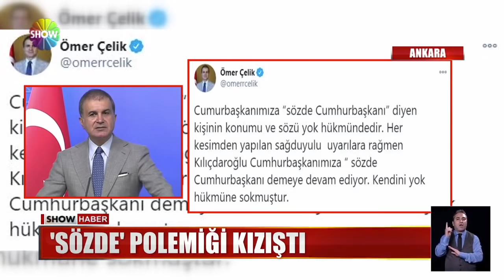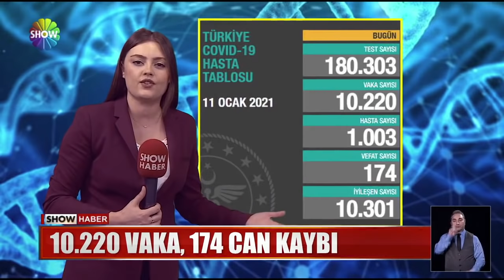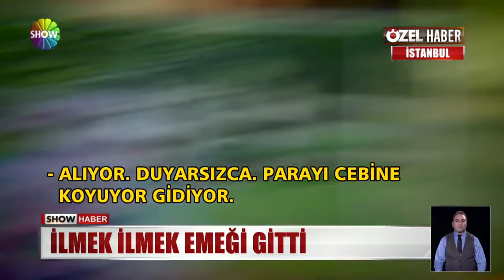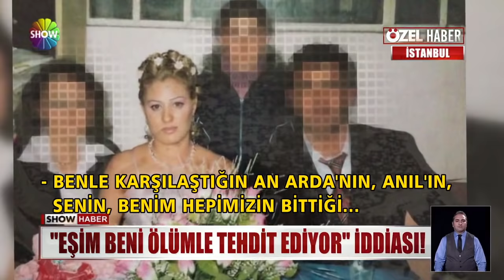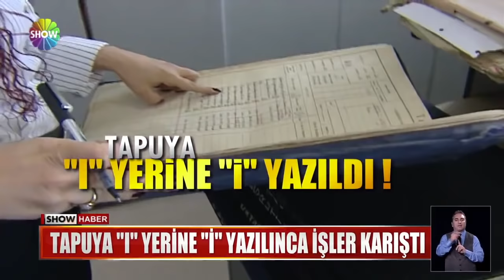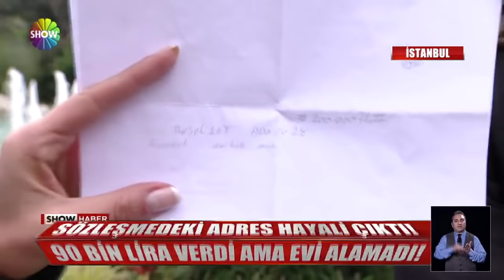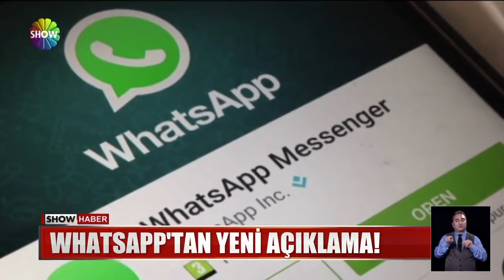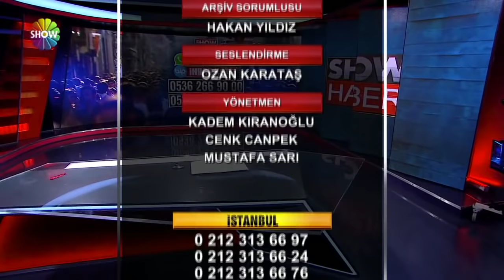Show Ana Haber 12 Ocak 2021